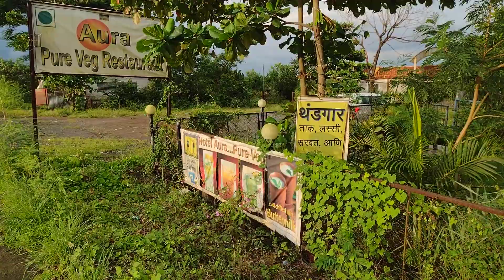Beautiful evening | Monsoon September 22